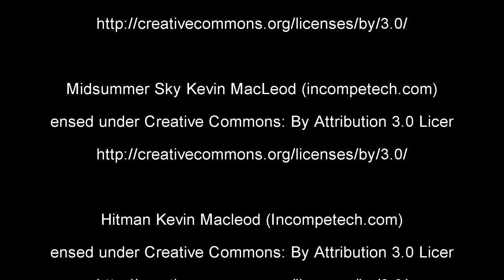Working Title - UIL Film 2017 Narrative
Story & Screenplay By
 Coby Vandenberg

Directed By
Joey Wehnert

Microphone
Laramie Montgomery

Coby Vandenberg Jean, Bennet, Kurt, Drew, Morris, Himself

Laramie Montgomery Waylon, Himself

Joey Wehnert Lyle, Addition Voices, Himself

Cooper Vandenberg Sern, Himself

Kaydee Jones Stella

Brayden McCoy Ryan Neal, Additional Voices, Himself

Madi Crew Lucina, Herself

Anthony Wehnert    Del, Himself

Courtney McGuire Vera, Herself

 Edited By
Joey Wehnert

 Special Thanks
The McCoy Family
Ryno Wright
Mindy Pope
The Wehnert Family